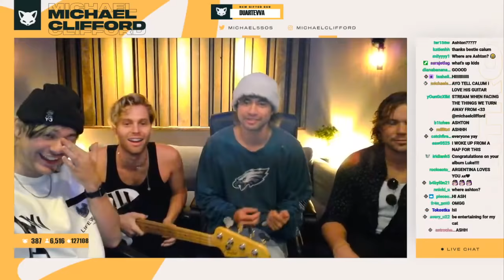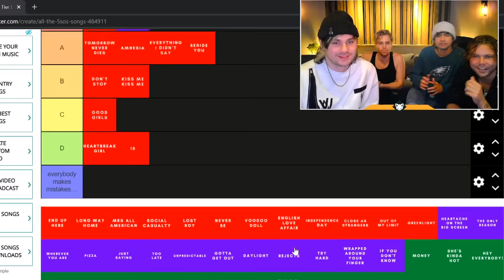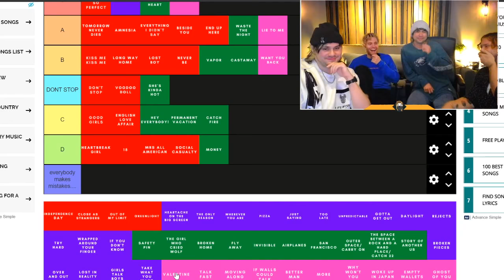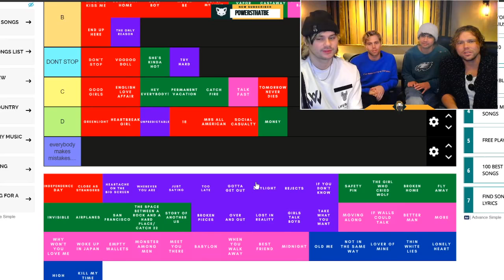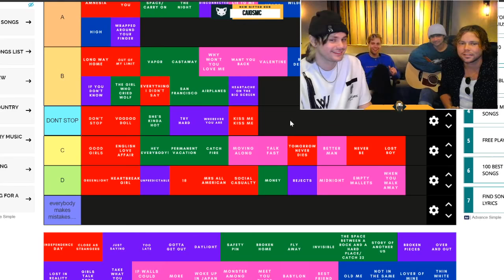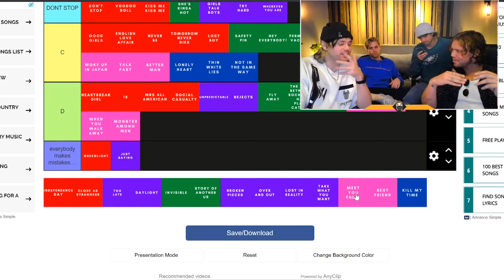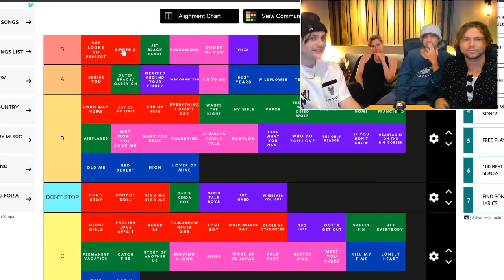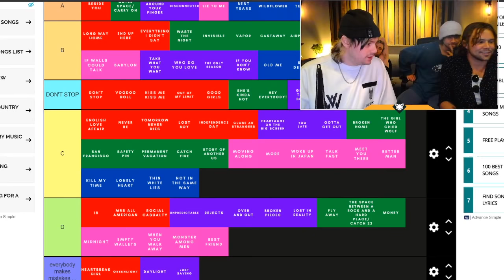5sos stream on twitch 19/08/21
today’s 5sos stream
follow 5sos!!!